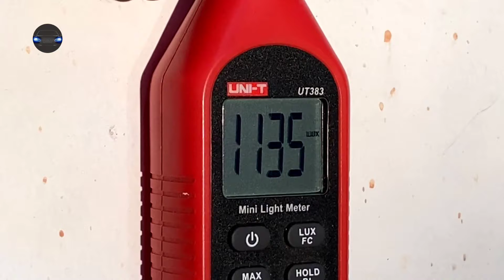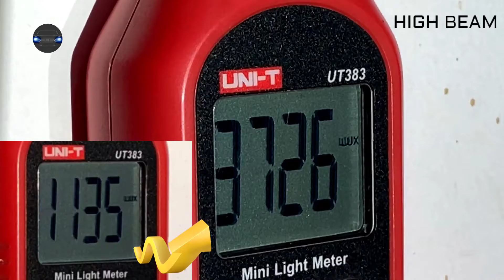2021 FORD FREESTYLE Projector headlight // Hella G5 // Latest Updates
2021 FORD FREESTYLE Projector headlight // Hella G5 // Latest Updates

Normal halogen bulbs were removed and installed Hella G5 Projector with Plane chrome shrouds (without DRL) were painted Black .
55 w ballast and 5500 kelvin ( warm colour) D2H bulbs used for better visibility in rain and fog.
The fancy reflector area were already blacked (smoked)

GEARS USED

Camera
Apple I phone 11

Gimbal
Moza Mini S

Tripod
Amazon Basics

Mic
Boya BY M1

Light stand
DIGITEK light weight and portable 9 feet

Studio light.
DIGITEK (DRL 018) Professional 18" inch Big LED Ring light

Reflectionz car care
Aluva
Kerala